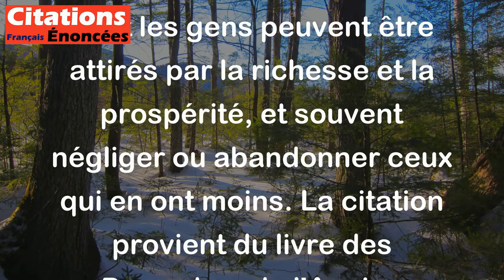Le pauvre sera odieux à ses proches mêmes, mais les riches ont beaucoup d'amis. - La Bible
Cette citation souligne que les personnes riches ont souvent de nombreux amis, tandis que les personnes pauvres risquent d’être rejetées ou traitées avec mépris même par leur propre famille et leurs amis proches. Cela témoigne de la manière dont les gens peuvent être attirés par la richesse et la prospérité, et souvent négliger ou abandonner ceux qui en ont moins. La citation provient du livre des Proverbes de l'Ancien Testament de la Bible, qui offre des réflexions sur la sagesse et la conduite de vie.